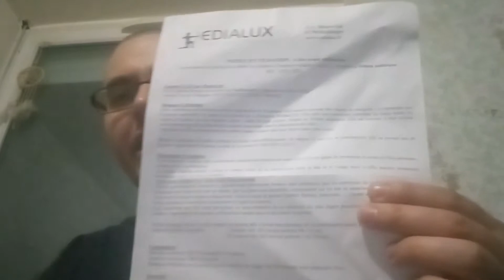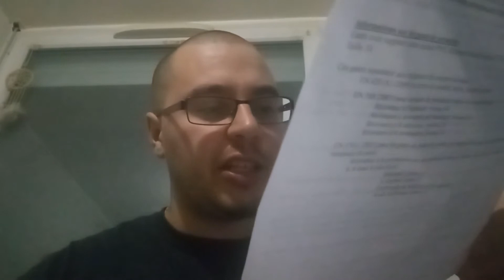UNBOXING COMBI 3D EDIALUX + BONUS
petite vidéo de présentation de la combi 3d edialux